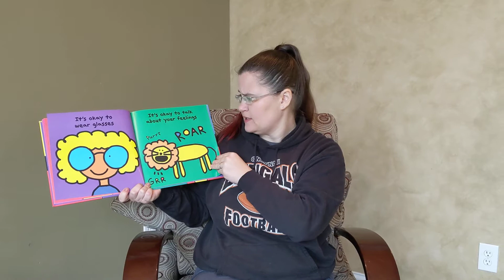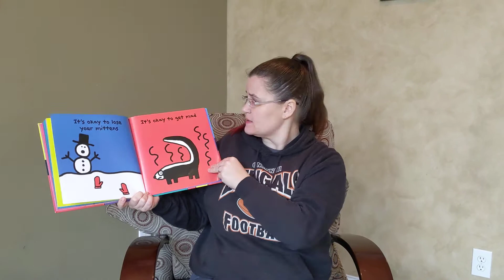It's Okay to Be Different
Storytime with Tara